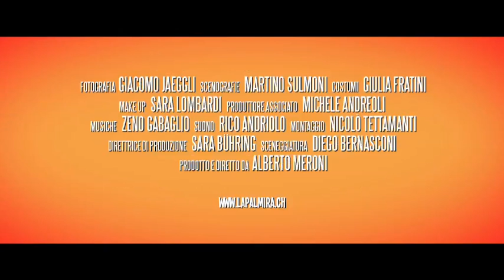Trailer del film "La Palmira" con i Legnanesi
I cugini svizzeri dei Legnanesi approdano in Italia. Vestendo anche i panni femminili danno vita ai personaggi de la Palmira, il marito Geni, la cognata Miglieta. A turbarne la vita tranquilla arriva a Mendrisio il circo Beck, che sta per fallire. Come risollevarne le sorti? Facendo innamorare di sé l'anziana Palmira e mirando al Picasso appeso nella camera della cognata Miglieta. Sarà tutto così semplice? (Film campione d'incassi in Svizzera Italiana, premiamo al Festival del Cinema di Montecarlo)